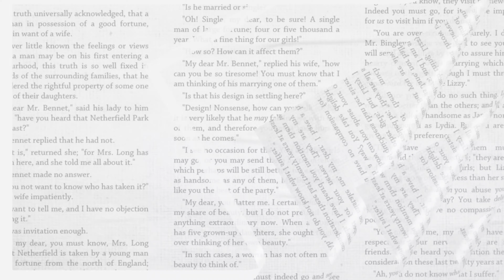Unveiling Granada: A Journey Through Its Rich History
Explore the captivating history of Granada, home to the stunning Alhambra Palace. In this video, we delve into the city's rich cultural heritage, from its Moorish roots to its significance during the Reconquista. Discover the architectural wonders, legendary stories, and historical events that shaped Granada into a vibrant tapestry of cultures. Join us on this visual journey through one of Spain's most enchanting cities! A City of Tolerance, learning and culture--truly the pearl of the world at its pinnacle.

Join us on our exploration of books on the Caliphate of Granada. Recommendations for your literary pleasure.

The Ornament of the World by María Rosa Menocal

Deepen your connection with the life and experiences of some wonderful characters through these compelling reads! Visit your local library or Better World Books to find your next favorite book.

Latina Literati invites you to connect, explore, and inspire! Celebrate our stories, culture, and rich heritage with us.

Timestamps:
Intro: 0:00 - 0:38
Granada 0:39 - 5:57
Book Recommendations: 5:58 - 7:38
Outro: 7:39 - 8:03